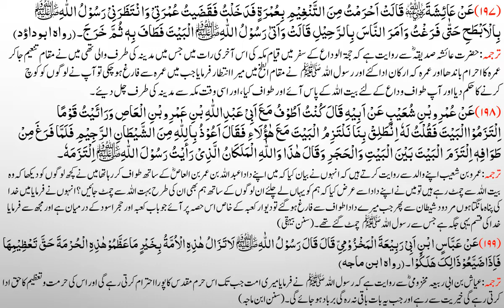Muarif ul Hadees lesson no 148